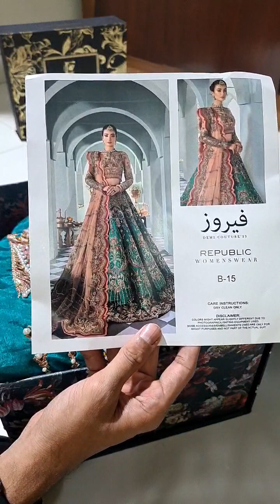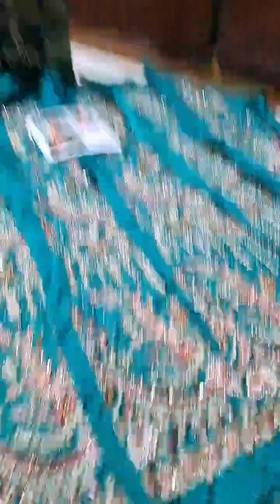𝗥𝗲𝗽𝘂𝗯𝗹𝗶𝗰 𝗪𝗼𝗺𝗲𝗻'𝘀 𝗪𝗲𝗮𝗿 𝗗𝗲𝗺𝗶 𝗖𝗼𝘂𝘁𝘂𝗿𝗲 𝗙𝗮𝗶𝗿𝗼𝘇 𝗥𝗮𝘄 𝗦𝗶𝗹𝗸 𝗠𝗮𝘅𝗶 - 𝟬𝟵𝟳𝟬𝟱 - 𝗡𝗲𝘄 𝗔𝗿𝗿𝗶𝘃𝗮𝗹